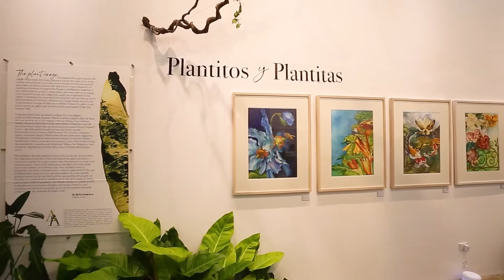Plantitos y Plantitas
Art Lounge Manila and Arid and Aroids present “Plantitos y Plantitas“,  a group exhibit featuring works by Dindon Cordova, Carlo Magno, Tet Ureta Aligaen, Lisa Villaseñor, Anna De Leon Marcelo, Julie Santos Gil, Francis Nacion, Melissa Yeung Yap, Inka Madera, Kristine Lim and Christian Mirang. The show is a unique art-and-plant exhibition where the gallery is not just a curated art gallery, but an indoor landscaped garden as well.

Plantitos y Plantitas exhibition will run from October 16 to November 8, 2021 at The Podium, Mandaluyong.